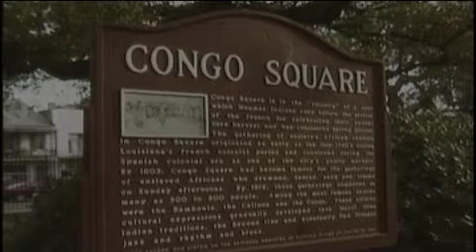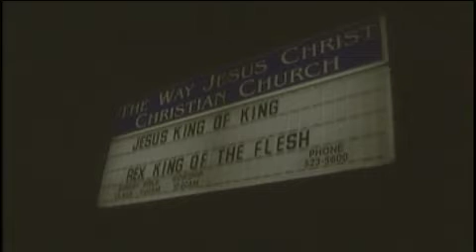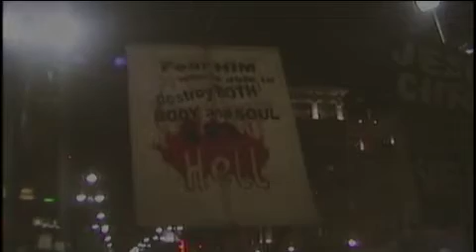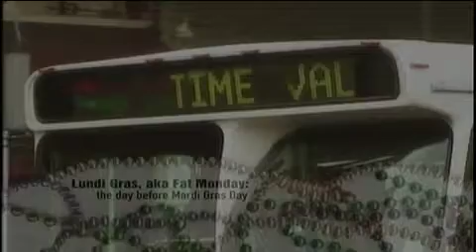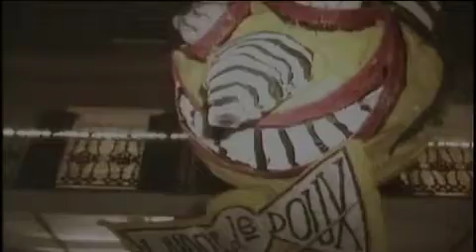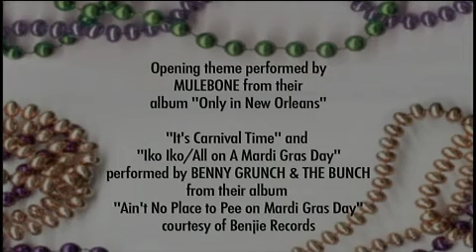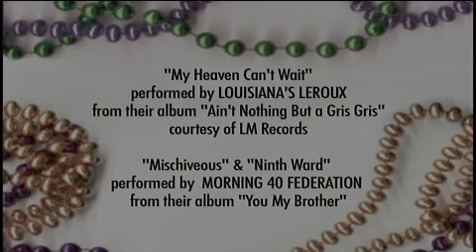Don't Worry Honey, I Live Here: How Locals Celebrate Mardi Gras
“Don’t Worry Honey, I Live Here: How Locals Celebrate Mardi Gras” documents New Orleans most famous event in the years just before Hurricane Katrina.

With footage shot between 2001 and 2003, the film provides a glimpse of the raucous, rude and wonderfully hedonistic excess of the Mardi Gras festivities.

The film is rich with plenty of kooky characters, including a pair of unicyclists staging jousting matches on a street while a woman with ten-gallon hat full of dollars circles their action (“We’re collecting donations for medical bills,” she explains, glancing over her shoulder at a fallen unicycle warrior).

The stories are told by New Orleans musicians Marva Wright, Kermit Ruffins, Anders Osborne, Morning 40 Federation, Irene Sage, Charmaine Neville, Jason Marsalis, Jeremy Lyons, John Carey, Rosie Ledet, John Gros of Papa Grows Funk, Johnny Angel, Benny Grunch, Stanton Moore of Galactic, Irma Thomas, John Sinclair and many others.